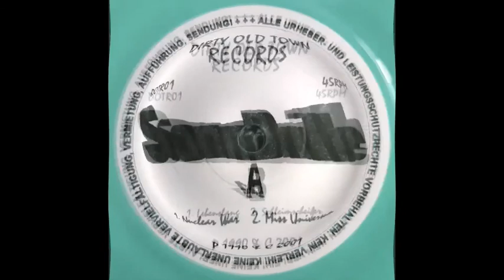Sonnenbrille - Nuclear War EP